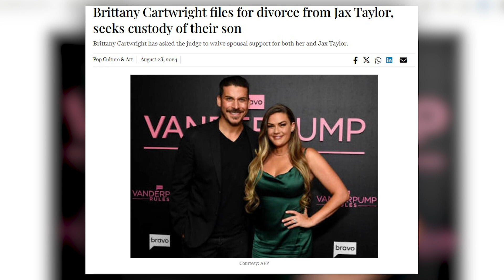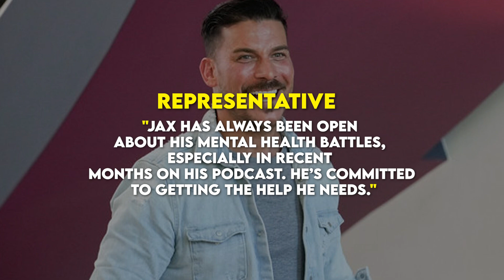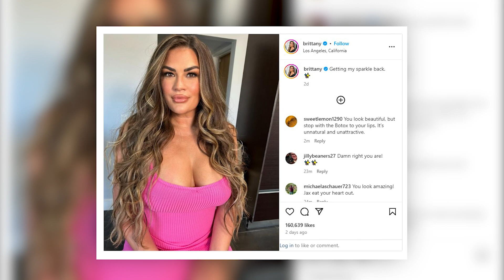Brittany Cartwright Divorces Jax Taylor | Reason Revealed